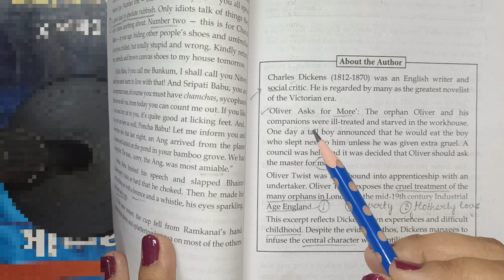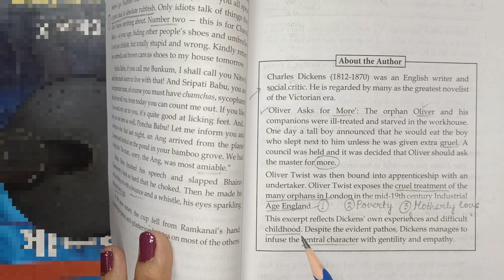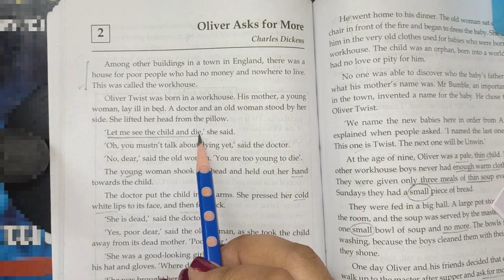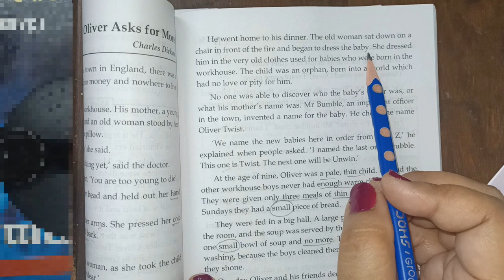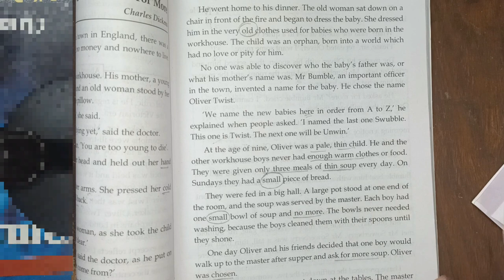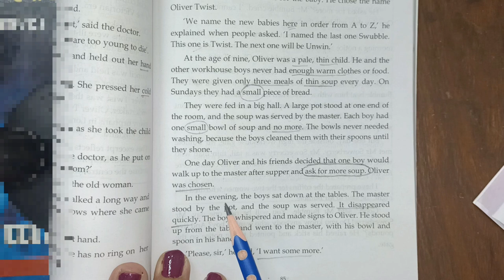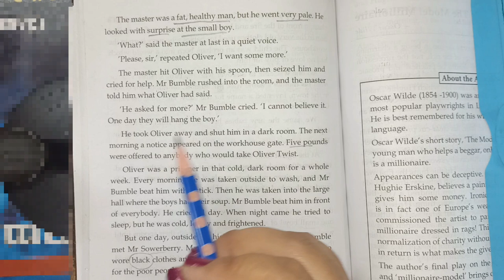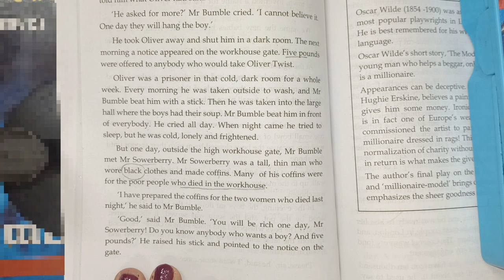ICSE| CLASS 9| NEW SYLLABUS| OLIVER ASKS FOR MORE | CHARLES DICKENS | LINE BY LINE EXPLANATION 🥣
Julius Caesar Introduction 👆

👆New syllabus ICSE. Paper 1 and 2

👆👆A Work of Artifice

👆👆 Oliver Asks for More Series

👆👆 BONKU BABU'S FRIEND Series

👆👆 WORKBOOK SOLUTIONS